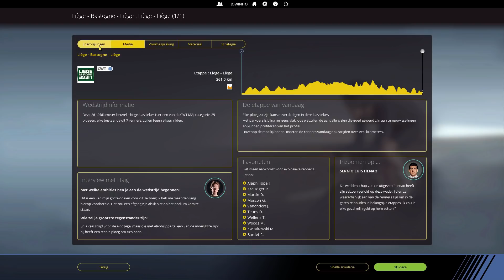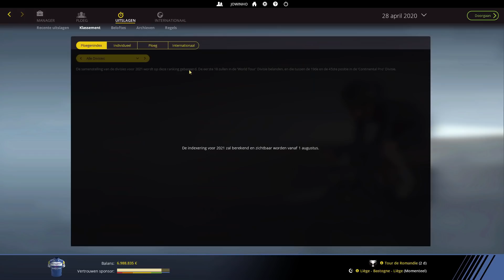Deceuninck - Quick Step / #40 / Luik - Bastenaken - Luik / Seizoen 2 / Pro Cycling Manager 2018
We hebben het eerste seizoen met Deceuninck - Quick Step afgerond als winnaar van de World Tour met 72 overwinningen. Nu moeten we in dit tweede seizoen minstens proberen evengoed te doen. Dat doen we met onze aanwinsten Stuyven, Kelderman, Oomen, Kragh Andersen, Grondahl Jansen en Postlberger. Kunnen we dit seizoen toeslaan in de klassiekers.

Opname: OBS (Open Broadcast Service)
Microfoon: Trust USB Microfoon
Bewerkingsprogramma: Hitfilm Express 12